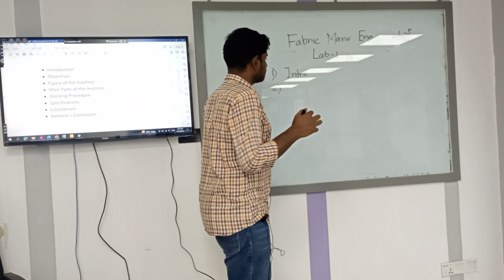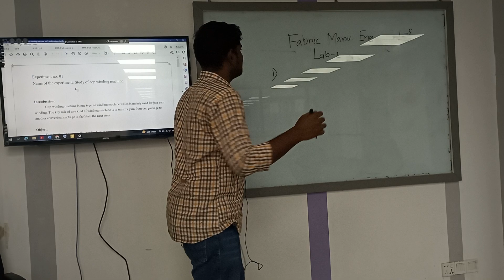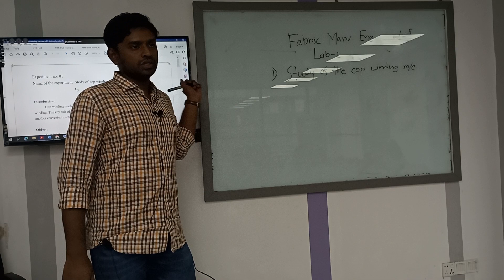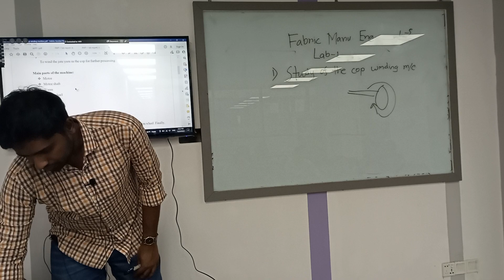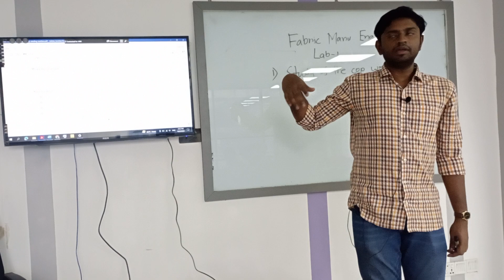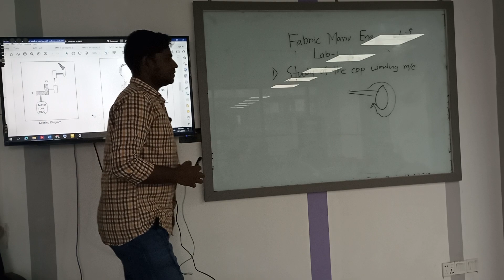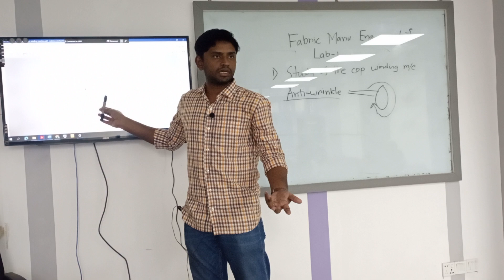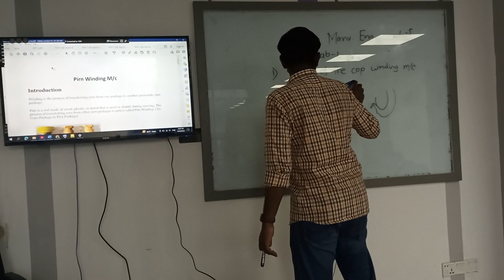Fabric Manufacturing -I | Lecture-7 | Textile | Ashikur | University of Scholars